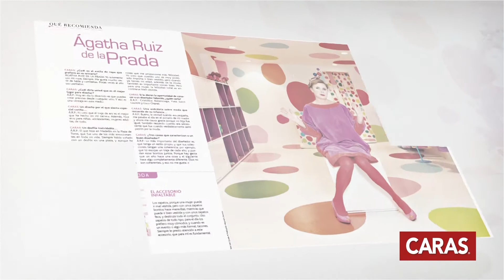REVISTA CARAS - NATALIA PONCE DE LEÓN